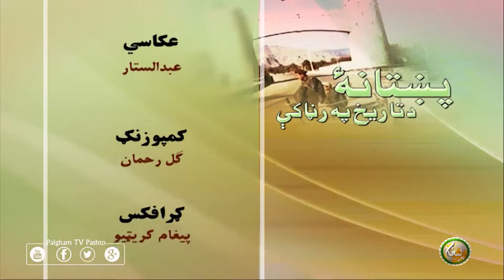Pathan Tarekh Kay Ayenay Mein | EP02 | پښتانه د تاریخ په رڼا کې